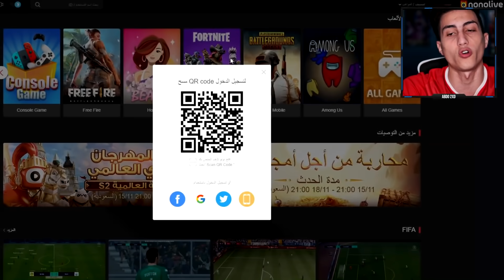لعبت نهائي القرن الأفريقي في مبارة للتاريخ في لعبة بيس 2021 !!! بين الاهلي والزمالك نهائي القمة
رقمي للبحث عني في نونو لايف : 41489271

نهائي الاهلي والزمالك في لعبة بيس 2021 في اقوى نهائي لعبته في افريقا !!!

:::: مواقع التواصل الاجتماعي ::::
abdo2xd